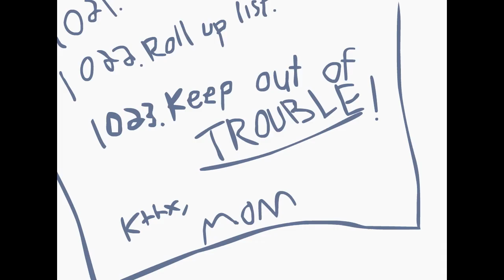Drunk Tank: Ep. 115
Burnie Geoff Griffon Gus and Jack have a video podcast.